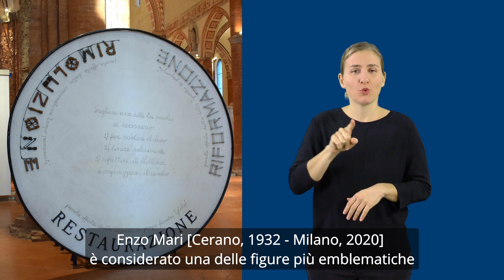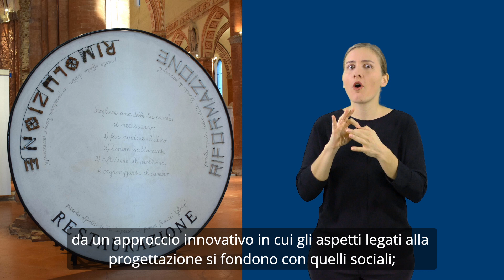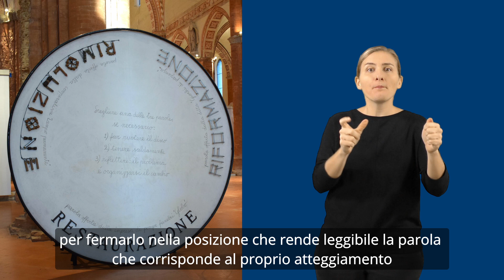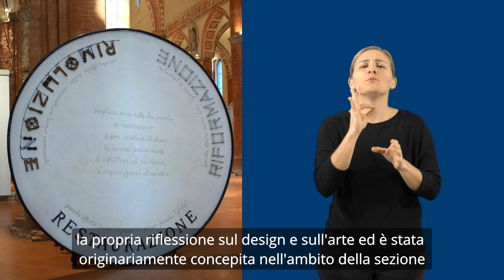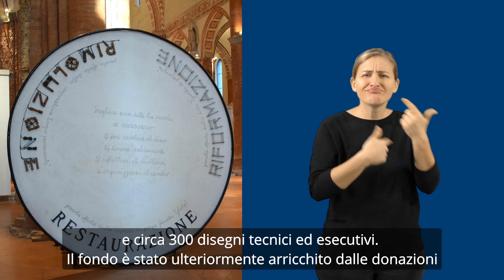23. Opere fisse (PARTE 5): Eppur si muove!, Enzo Mari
Enzo Mari [Cerano, 1932 - Milano 2020] è considerato una delle figure più emblematiche del design italiano del Novecento. Trasferitosi a Milano all’inizio degli anni Cinquanta, prende parte ad alcuni movimenti di avanguardia legati al design come Arte Cinetica (dove conoscerà Bruno Munari) e Nuova Tendenza. La sua produzione e la sua ricerca sono caratterizzate da un approccio innovativo in cui gli aspetti legati alla progettazione si fondono con quelli sociali; grazie all’intensa attività didattica e ai numerosi testi pubblicati nel corso degli anni, Mari, oggi, è considerato uno dei maggiori teorici del design a livello mondiale.

Lungo il perimetro di una grande ruota in legno, issata su una struttura di tubi innocenti, sulla quale è fissata tramite un perno centrale, si leggono tre parole: “Rivoluzione” le cui lettere sono composte da piccoli razzi; “Riformazione” le cui lettere sono composte da elementi del meccano ; “Restaurazione” le cui lettere sono scritte in carattere Bodoni in bronzo cimiteriale. Mari concepisce la sua opera come esperimento politico e sociale invitando lo spettatore a ruotare il disco per fermarlo nella posizione che rende leggibile la parola che corrisponde al proprio atteggiamento nei confronti della realtà, manifestando così la propria posizione ideologica. Senza l’intervento del visitatore la ruota si posiziona automaticamente sulla parola “Restaurazione” esplicando il messaggio che l’assenza di azione critica, rappresentata dall’azione del visitatore, corrisponde necessariamente a uno stato di restaurazione.

Enzo Mari prende spunto dalla celebre frase attribuita a Galileo Galilei, tradizionalmente utilizzata per manifestare un dubbio nei confronti del senso comune per concepire la sua installazione. Essa fa parte delle Allegorie, gli strumenti attraverso i quali Mari rappresenta visivamente la propria riflessione sull’arte e sul design ed è stata originariamente concepita nell’ambito della sezione Inizio di un censimento verso la raccolta della mostra Sistemazione del design per la XVI Triennale di Milano (1979).
Lo CSAC custodisce un fondo, donato dallo stesso Mari tra la fine degli anni Settanta e la fine degli anni Ottanta, costituito da 3 opere d’arte, più di 6700 tra disegni, schizzi e disegni preparatori e circa 300 disegni tecnici e esecutivi. Il fondo è stato ulteriormente arricchito dalle donazioni fatte da Bruno e Jaqueline Danese, dell’omonima azienda di design con la quale Mari aveva collaborato.